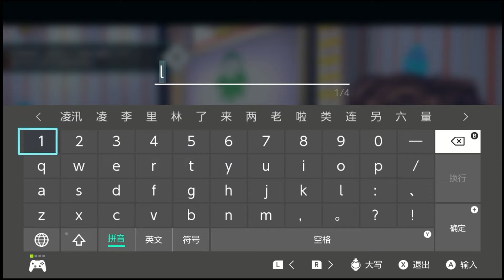SWITCH新游《AI：梦境档案 涅槃肇始》中文试玩，剧情神作来啦